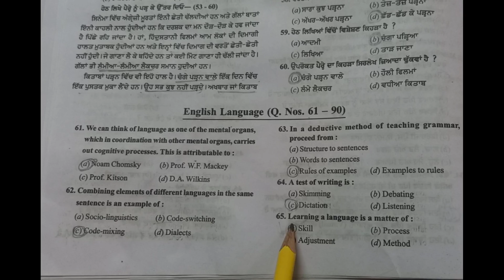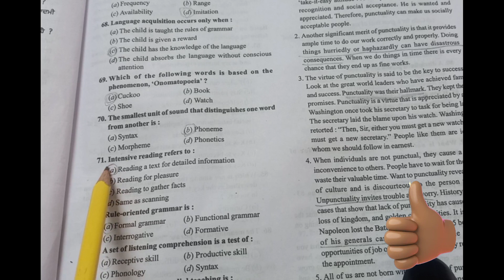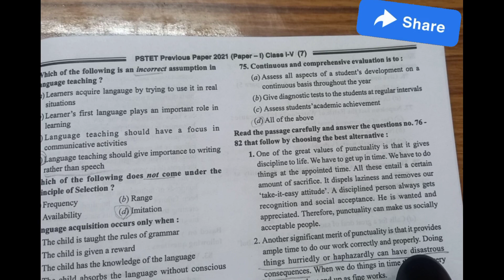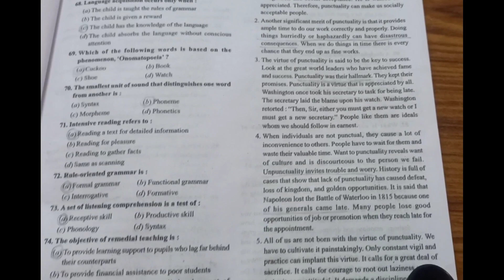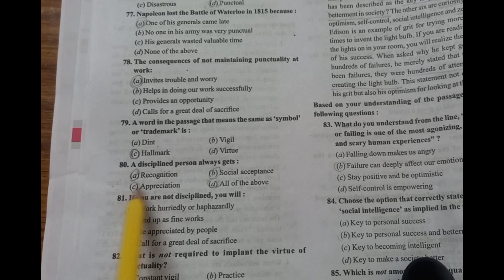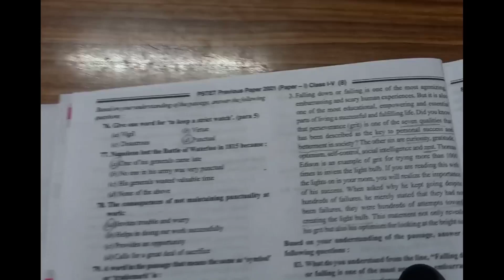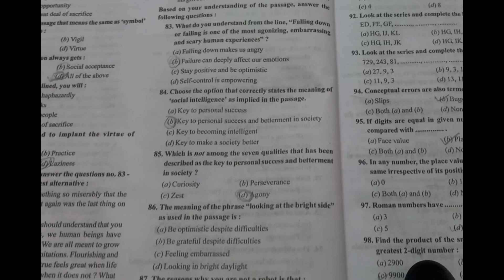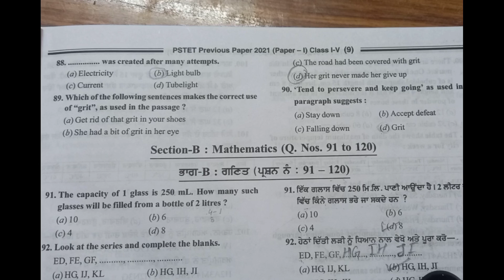English language Q. no.61-90 | Pstet previous year question paper | Pstet 2021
Pstet previous year question paper | Pstet 2021 | English language 61-90